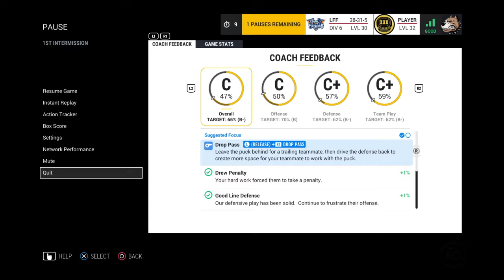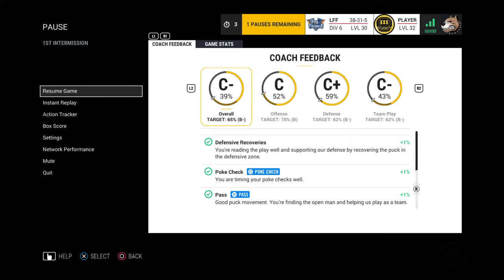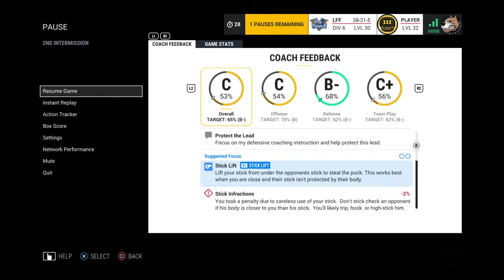LeagueGaming.com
Owen Sound attack vs Flint Firebirds.               Proof of win. 1-0 total thrue 3 Full 1 to 1 and 1 to 2 periods.